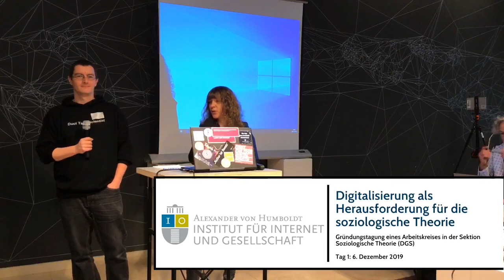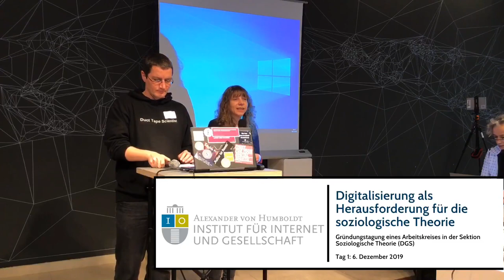Katharina Block, Jörg Pohle: Begrüßung und Einleitung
Begrüßung der Teilnehmerinnen und Teilnehmer zur Gründungstagung eines Arbeitskreises in der Sektion Soziologische Theorie (DGS) "Digitalisierung als Herausforderung für die soziologische Theorie" am 6. und 7. Dezember 2019 am Alexander von Humboldt Institut für Internet und Gesellschaft (HIIG) in Berlin durch die Veranstalter*innen Katharina Block und Jörg Pohle.